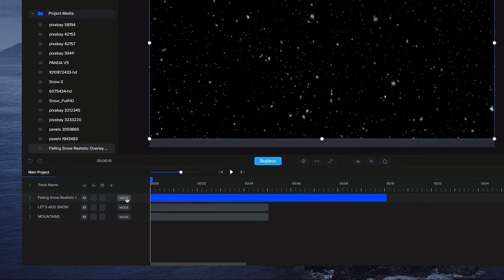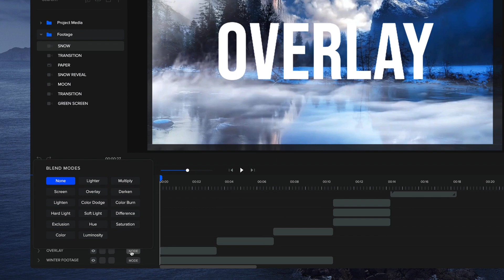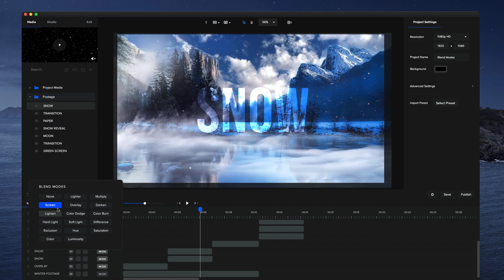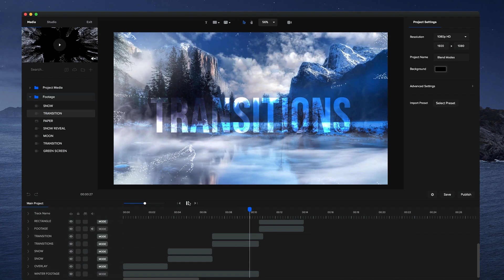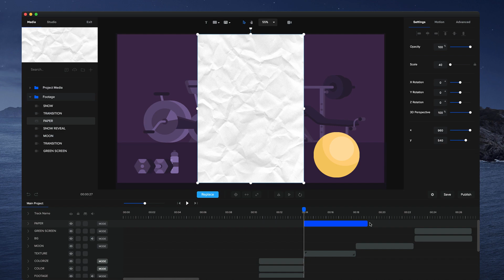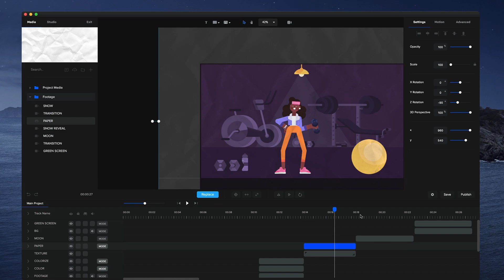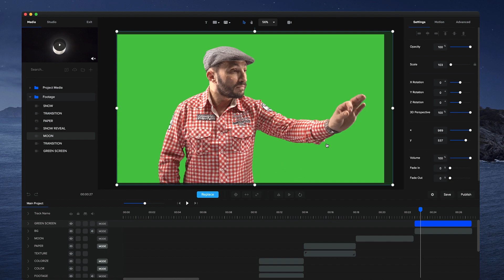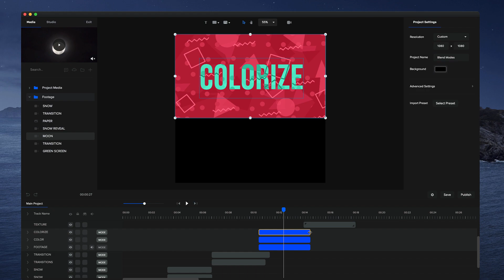New updates in CreateStudio!